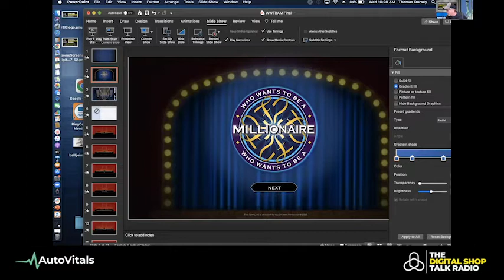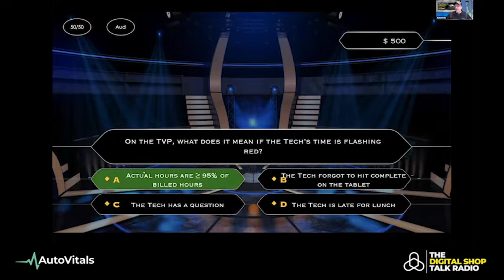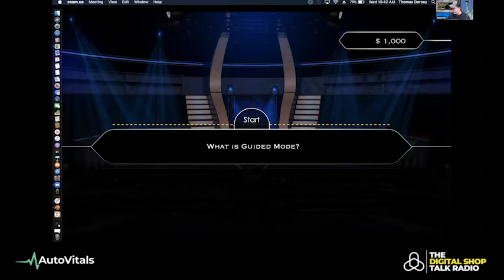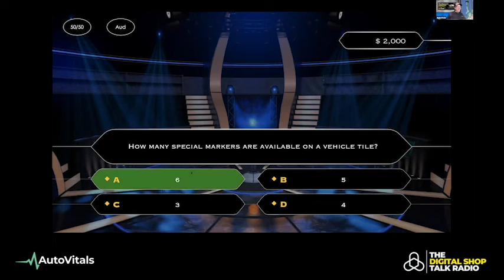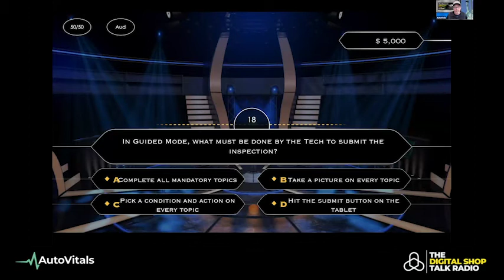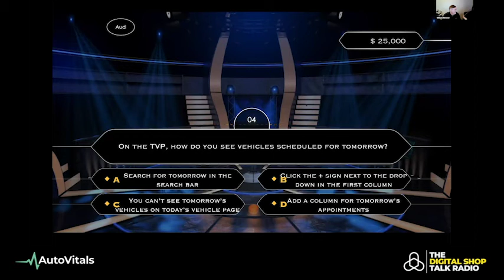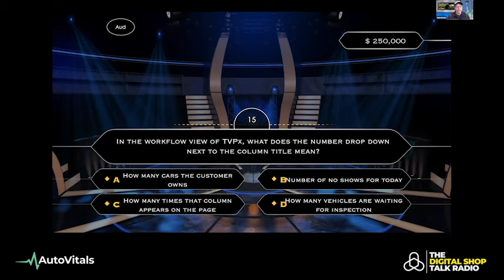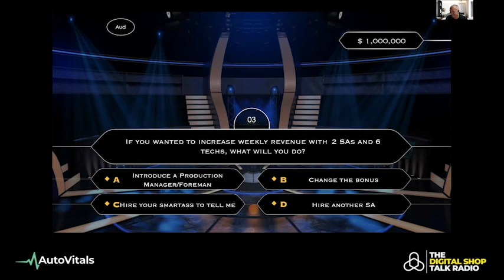The Digital Shop® Talk Radio: Who Wants to be a Digital Shop Millionaire!? - Ep 101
On the first episode of The Digital Shop Talk Radio in 2021, we are joined by William Rimmer and Ashley Payne from Cooper Lake Automotive to look back to 2020's successes and challenges, and look ahead to what's in store for them in the new year...and play for big virtual bucks in a "Millionaire-style" trivia game.